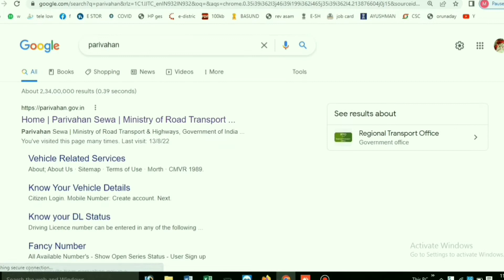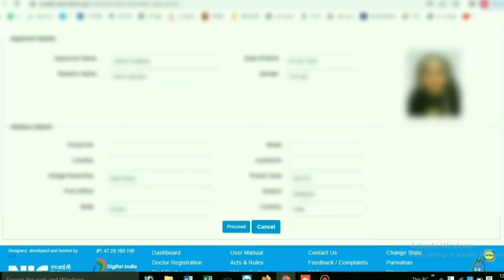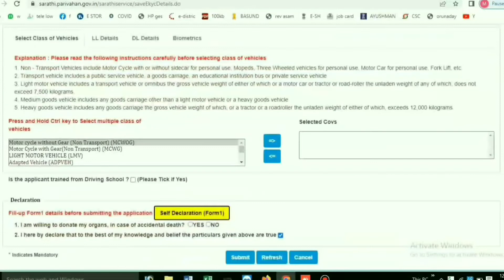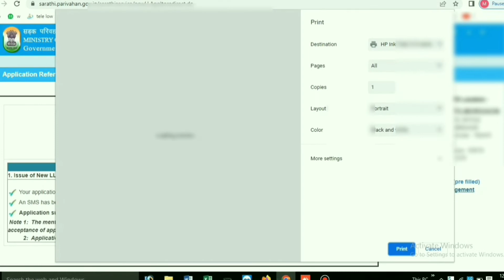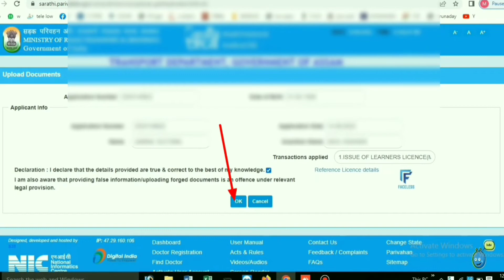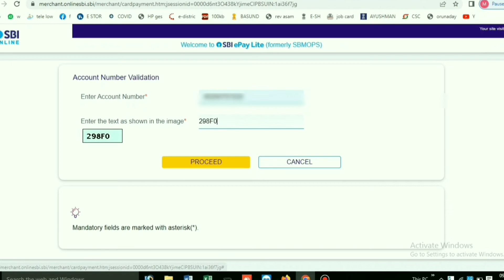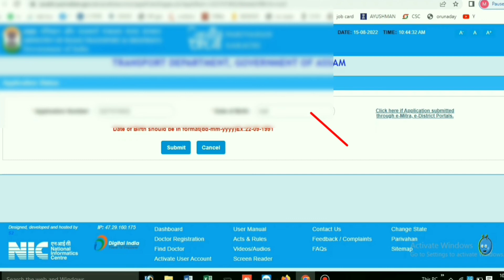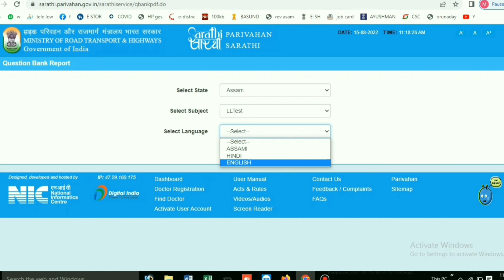Learner License Apply Online 2022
হব পাৰে, যদি আপোনাৰ কিবা উপকাৰ হয়

মই এইটো Video ত দেখোৱাম learner licence কেনে কৈ বনাব লাগে ইয়াৰ Full process দেখেোৱাম |

আপোনি RTO office ত য়াোয়োৱাকৈ  ঘৰত বহি বনাব পাৰিব Learner License .

Video টো সম্পূৰ্ণ চালে গোটেই খিনি বিষয় বস্তু বুজিব পাৰিব |
 learner licence বনোৱাৰ বাবে Aadhaar card লাগিব আধাৰ কাৰ্ডত মবাইল নম্বৰ লিংক থকা মবাইলটো লাগিব Otp ৰ বাবে.  আৰু প্ৰয়োজন হলে address proof এটা লাগিব |

যিসকলে licence এতিয়ালৈকে বনোৱা নাই সেই সকলৰ বাবে এইটো Video বহুত প্ৰয়োজন .
licence বনোৱাৰ আগত  learner licence বনাব লাগে | learner licence বনোৱাৰ এক মাহ পিছত licence বাবে আবেদন কৰিব লাগে | learner licence ৰে গাৱলীয়া ৰাস্তত ড্ৰাইবিং কৰিব পাৰি আৰু ছয় মাহৰল ভিতৰত licence বাবে Apply কৰিব লাগিব